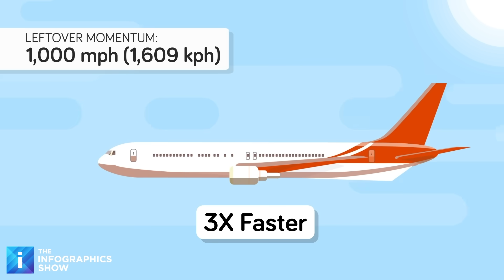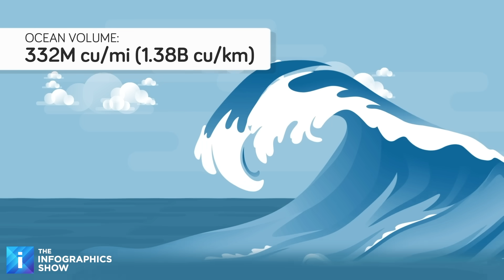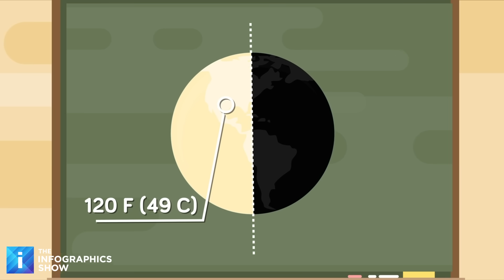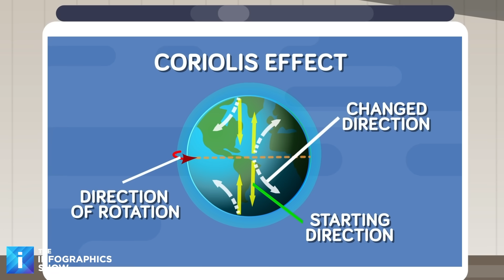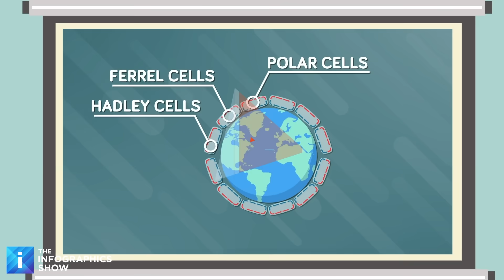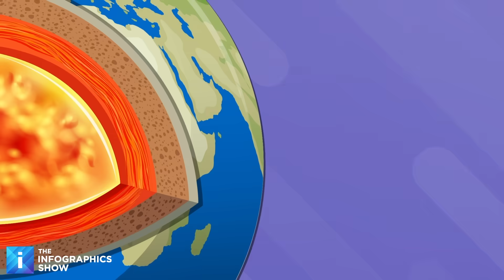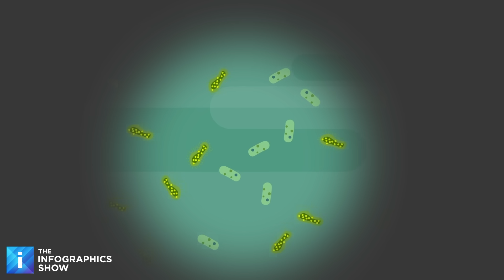What REALLY Happens If Earth Stops Spinning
What if the Earth suddenly stopped spinning? The results would be catastrophic! Things like mega tsunamis and permafrost would make the planet nearly unrecognizable. Watch now to find out if humanity could adapt, or would life itself be wiped out!